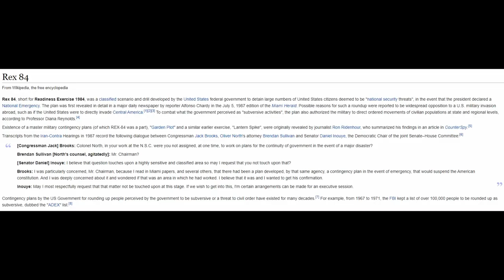Some believe REX 84 is happening This is the U S Governments plan to detain millions of Americans